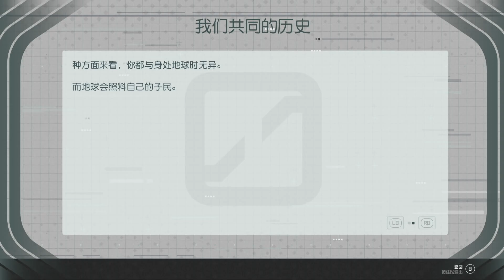Xbox Starfield 星空 中文版 part 2 - 主線任務: 群星組織